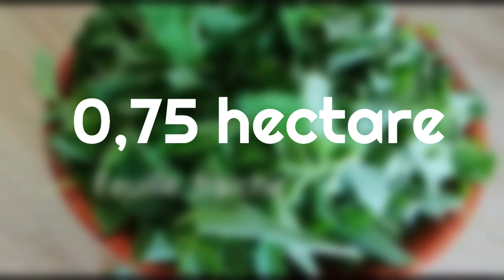Agriculture : 10 étapes clés pour produire et gagner de l'argent à partir de la corète potagère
La corète potagère, communément appelé adémè au Togo, est une plante herbacée annuelle et qui est beaucoup consommée comme légume feuille par les ménages sous formes de sauce gluante.
Ce précieux légume essentiellement très apprécié en AFRIQUE, est devenue mondiale à cause de son importance nutritionnelle mais aussi en médecine. Car il contient des vitamines tels que la vitamine A, B, C ; des minéraux et quelques éléments nutritifs en particulier les fibres.
La consommation sans cesse croissante de ce légume un peu partout dans les pays de la sous-région fait qu’on peut avoir des revenus journaliers significatif et garantir une liberté financière.
Dans cette vidéo Je vous donnerai toutes les informations et stratégies nécessaires pour gagner 9500 Francs CFA par jour et durant toute l’année en cultivant la corète potagère sur 0,75 hectare.

10 étapes clés pour produire et gagner de l'argent à partir de la corète potagère

le professionnalisme
penser à une source d’eau et aux systèmes d’irrigation
choix du site de production
Planification de l'espace
choix de la variété et son traitement avant semis
faire une pépinière
respecter les opérations d’entretien
la récolte
votre proposition de valeur
les outils de réalisation
Vidéo libre de droit